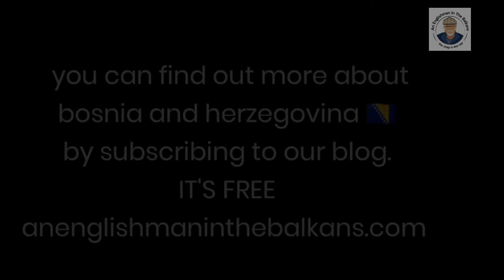Visiting Dragon Boat Racing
Visiting Dragon Boat Racing in Bosnia and Herzegovina.

Hello and welcome to another video from Bosnia and Herzegovina.

Sunday the 19th June 2022, saw the first Dragon Boat Festival for Banja Luka, being held on Lake Manjača organised by both Wake Park Manjača and the Center for Agriculture and Rural Development.

This unique event promoted Chinese Culture and Healthy Living.

This is the first time that people from the Banja Luka area have been able to see close up, Chinese “dragon boats” that symbolise dragons as rulers of water on earth and in the sky.

These small dragon boats are about twelve meters long and have an addition in the form of a dragon's head and tail.

Crews consist of ten to twelve members, one of whom is the helmsman and one drummer who gives rhythm to the rowers with drum beats which also symbolises the heartbeat of the dragon.

Six rowing crews participated in the 200-meter boat race, and the 1000-meter circular race.

The two Dragon boats used were from the Serbian Dragon Boat Federation, who provided help and support in organising the event.

The GOLD medal was won by Dajak klub Banja Luka reinforced by girls from Rafting Klub Kanjon also from Banja Luka.

Second place went to the Belgrade club "Motion", while in third place were "Dragons from Manjača".

Dajak Klub Banja Luka have already won one first and one fourth place at Dragon boat races at Ada Ciganlija in Belgrade.

As well as the competitive part of the competition, calligraphy workshops were held in cooperation with the Confucius Institute from Banja Luka, who also organised a presentation of Tai Ji and Kung Fu martial arts.